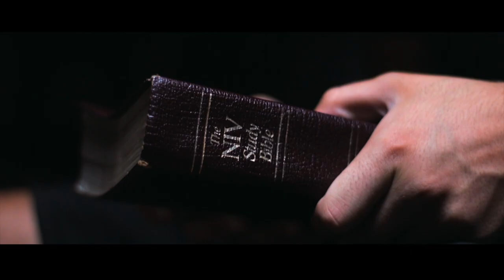Frank-Man: A Hot Dog Story | 10 Trailers and a Movie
10 Trailers and a Movie. This is the one of the 10 Fake Movie Trailers that will ultimately lead to the production of short film. My friends and I will be making 10 different trailers for non-existent movies, varying in genre and topic. Once all 10 are completed we will all vote on which trailer is most deserving of a short film.

Frank-Man is the story of a man who gave up eating dogs after it cost him everything. What did it cost him? What could he gain from eating hot dogs again? I'm not sure- I just made trailer, not an actual movie. And keep on the lookout for the other 9 Trailers and the upcoming Movie.

All Love.
AJ.